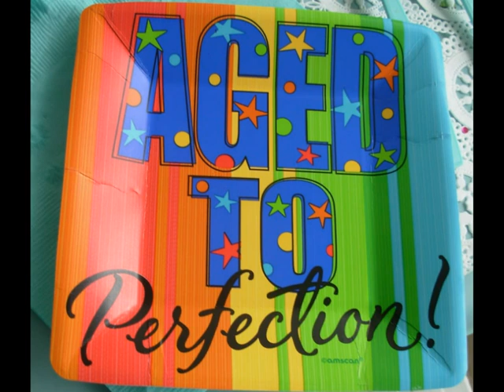PhotoStory1.wmv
Happy Birthday, Anne